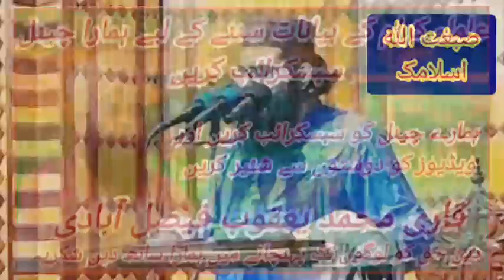Tafseer surah yusuf (Part11) by Hafiz Adeel Ahmed Girjakhi.2023.Sibghatullah islamic تفسیر سورت یوسف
اسلام علیکم ہمارے یو ٹیوب چینل صبغت اللہ اسلامک کو سبسکرائب شئیر لائک کیمنٹ کریں انشاءاللہ ہمارے چینل پر تلاوت قرآن مجید علماۓ کرام کے بیانات حمد و نعت نظمیں سننے کے لیے چینل کا وزٹ کریں اور ویڈیوز کو دوستوں سے شئیر کریں شکریہ
Very Interesting Bayan By Molana Adeel Ahmed Garjakhi Shab 2022